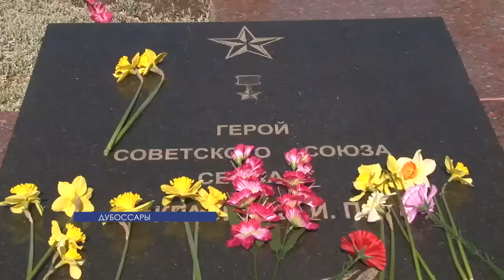12 апреля – День освобождения Дубоссар от немецко-румынских оккупантов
Лишь 22 участника Великой Отечественной встретили 71-ю весну Освобождения в Дубоссарах. Город был освобожден от немецко-румынских оккупантов 12 апреля. В боях за район свои головы сложили 4,5 тысячи советских солдат и офицеров.